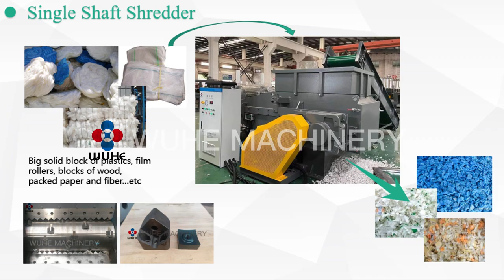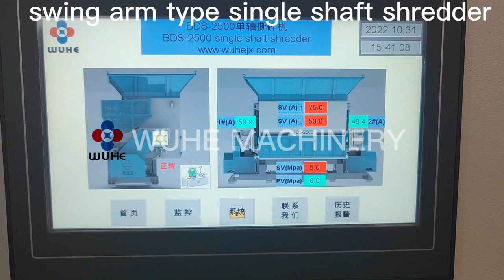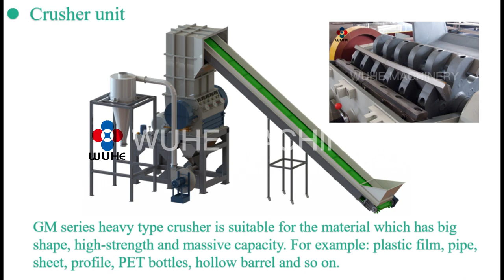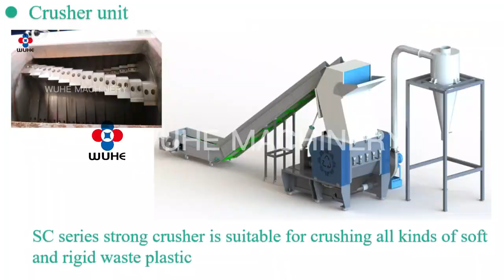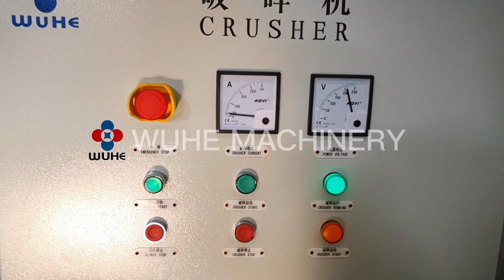WUHE-shredder & crusher machine video